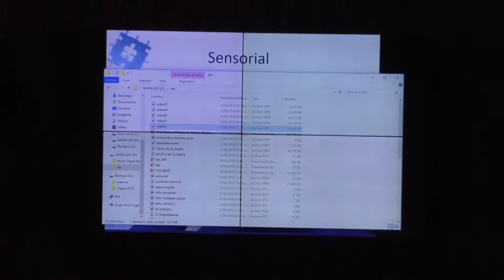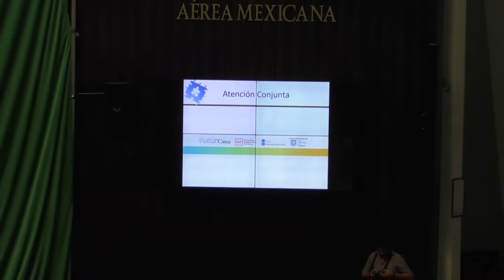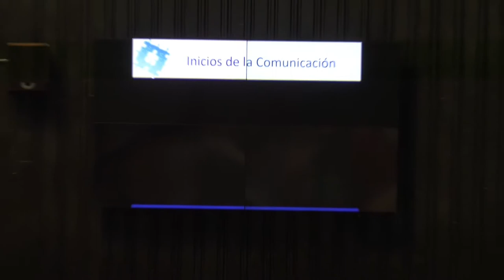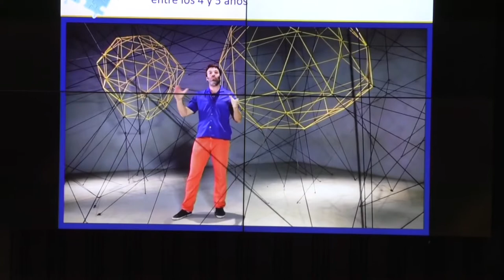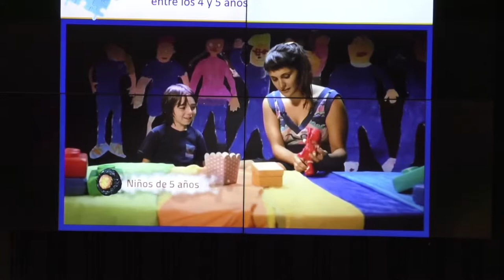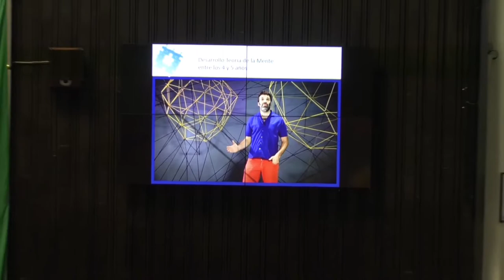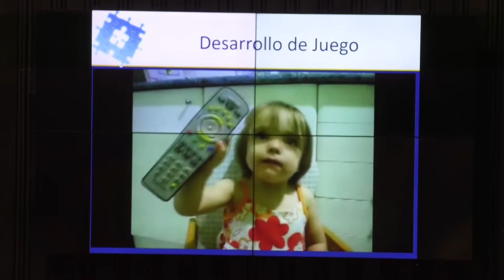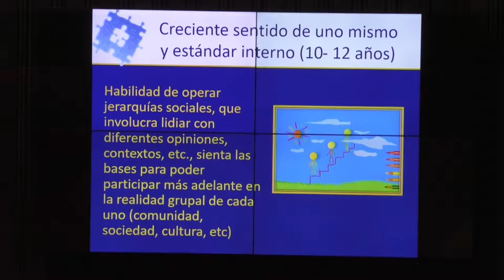Ponencia "Autismo, una palabra con millones de rostros" (16/Abr/2018)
Ponenentes: M.C. Matha Basurto Origel, M.C. Ebert May Chiquil.